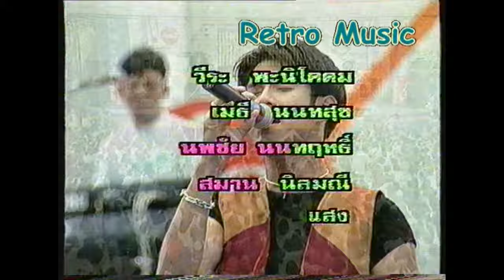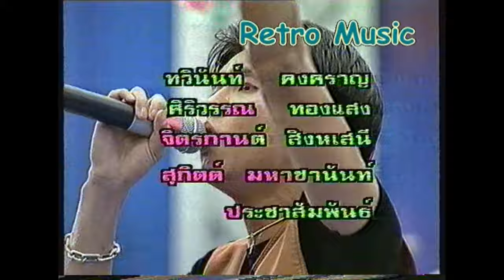Retro TV : ทัช ณ ตะกั่วทุ่ง : ไม่มีที่ไป @ โลกดนตรี (พ.ศ.2536) 4K